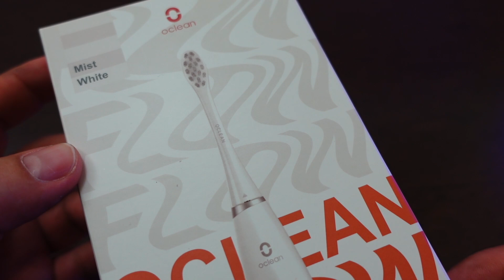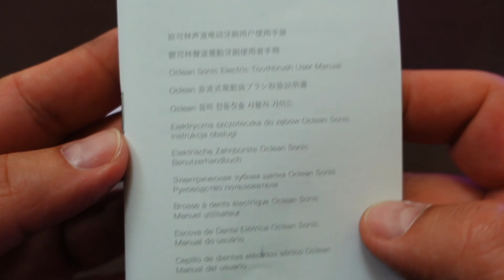Oclean FLOW - szczoteczka soniczna z bateriami na 180 dni ze złączem USB C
Code : DQGS63B9C21  (Only 500pcs)
Code valid time ：PST Oct.11 @0:00  - Oct.15@24:00
Page Price: $49.99
Final Price with code : $29.99

Materiał powstał przy współpracy z